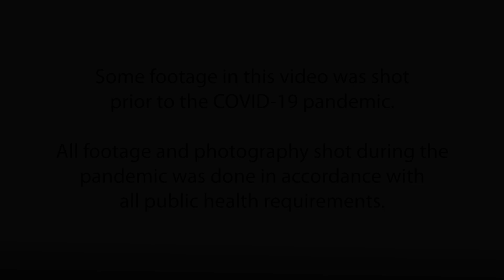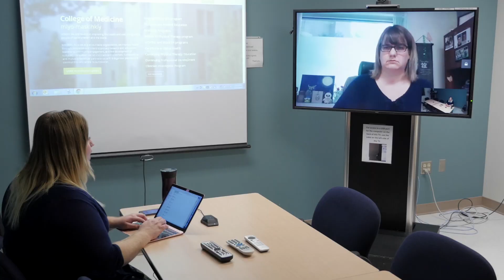Undergraduate Medical Education (MD) Program - USask College of Medicine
The undergraduate medical doctor (MD) program at the University of Saskatchewan (USask) College of Medicine prepares medical students to become the health professionals we need.

Our four-year program combines classroom education and early hands-on clinical training, with ample opportunity to participate in research and work with other health professionals.

Learn more about the MD program, our campuses in Saskatoon and  Regina, and the many additional learning opportunities to round out your education at sites across Saskatchewan.